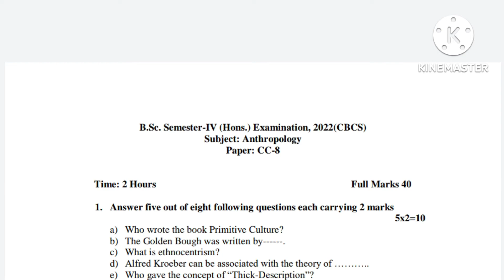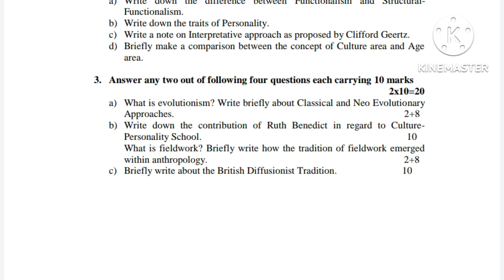B.Sc 4th Semester Honours Question Paper-2022//Subject-Anthropology//Paper-(CC-8)//Burdwa University